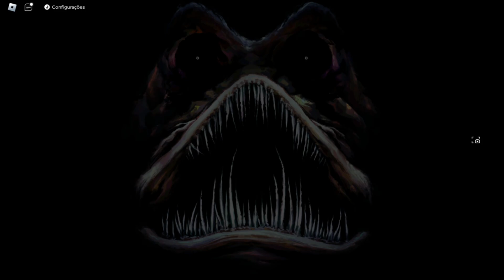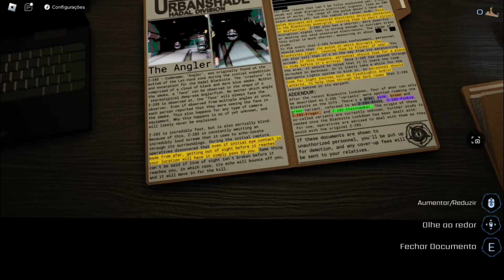PRESSURE (Roblox)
Playing the horror game PRESURE in Roblox.